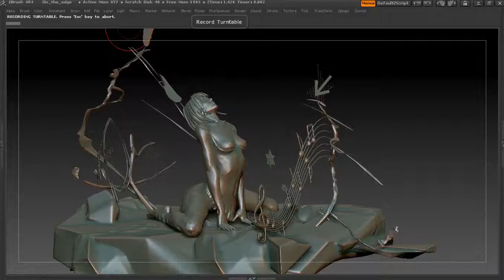'On the edge'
'On_the_edge' - 3D Printing sculpture (1)